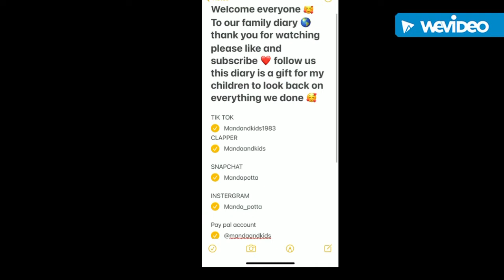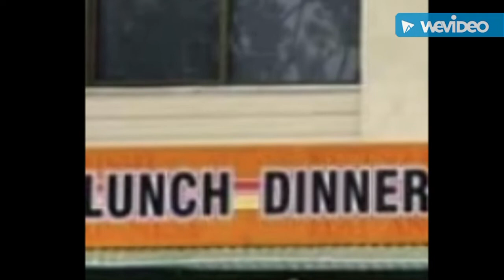What do you see in this video?? Seriously 😳